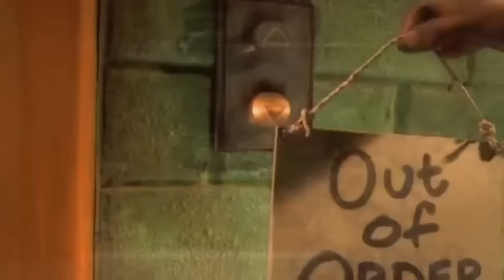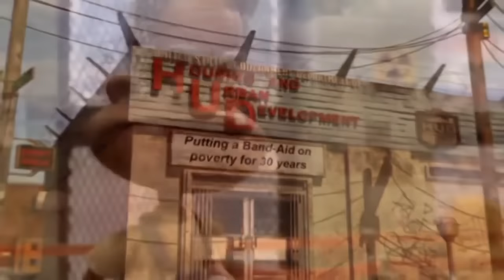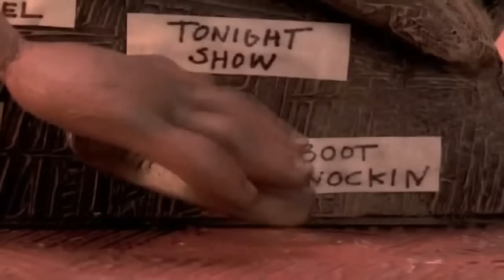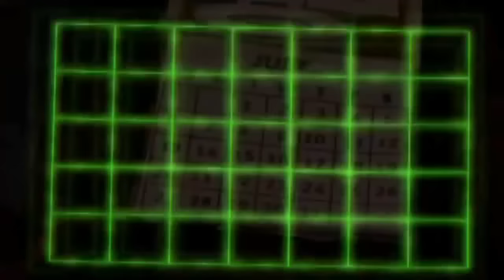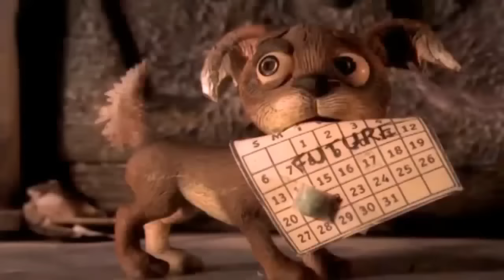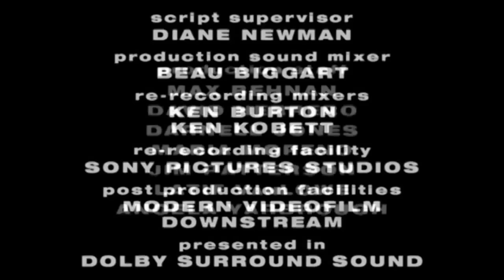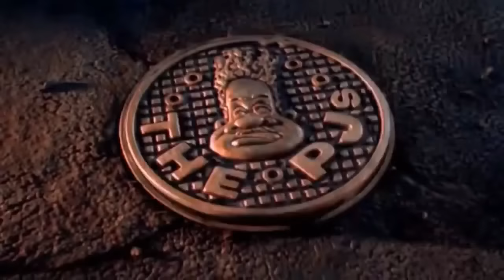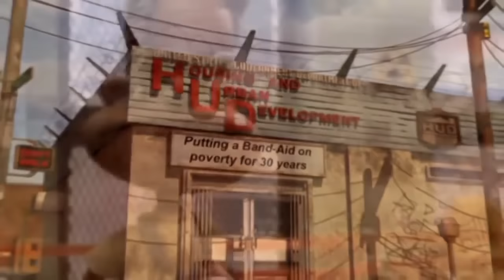The PJs Season 1 Episode 8